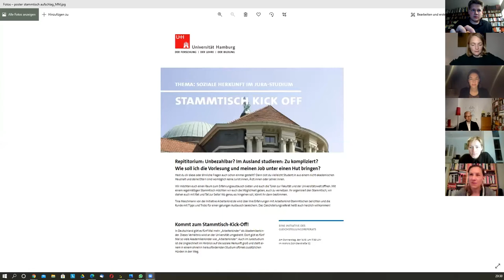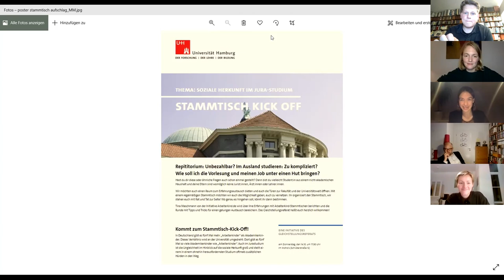Bildungsungerechtigkeit im Jurastudium: Bundestagskandidat:innen stehen Rede und Antwort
Der Bundesverband rechtswissenschaftlicher Fachschaften e.V. hat in seinem Grundsatzprogramm “ Forderungen zur Reform des Jurastudiums gesammelt. Wir wollen uns mit einigen dieser Forderungen, insbesondere mit der Problematik von privaten Repetitorien, der Einführung eines Bachelor of Laws, einem erweiterten Schwerpunkt, alternativen Prüfungsformaten, Digitalisierung der Lehre und des Examens (auch in Zeiten von Corona) und Abschichtung von Klausuren im Examen beschäftigen.

Dr. Johannes Fechner
Johannes Fechner ist promovierter Jurist, Rechtsanwalt und seit 2013 Mitglied des Deutschen Bundestages. Im Bundestag ist Johannes Fechner Obmann im Ausschuss für Recht und Verbraucherschutz. Johannes Fechner ist Kandidat zur Bundestagswahl 2021 für den Wahlkreis Emmendingen-Lahr.

Dr. Till Steffen
Till Steffen ist promovierter Jurist, Fachanwalt für Verwaltungsrecht, ehemaliger Justizsenator der Hansestadt Hamburg und Mitglied der Grünen Bürgerschaftsfraktion. Er ist dort Sprecher für Verfassung und Verfassungsschutz. Till Steffen ist Kandidat für die Grünen auf Listenplatz 2 der Landesliste Hamburg und Direktkandidat des Wahlkreises Hamburg-Eimsbüttel.

Johan Graßhoff
Johan Graßhoff ist Straßensozialarbeiter und Bundestagskandidat für die Linken auf Listenplatz 4 der Landesliste Hamburg & Direktkandidat des Wahlkreis 22 in Hamburg Wandsbek.

Ria Schröder
Ria Schröder ist Diplom-Juristin, Mitglied im Bundesvorstand der Freien Demokraten und Kandidatin der FDP Hamburg für die Bundestagswahl auf Listenplatz 2.